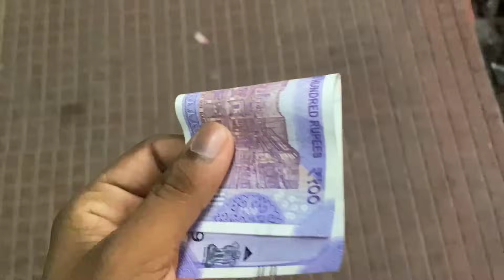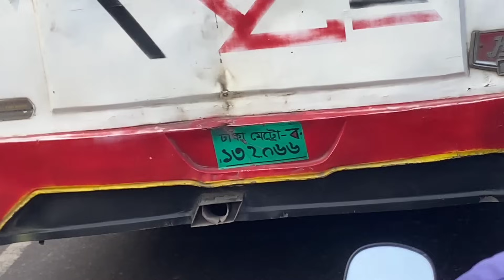বাংলাদেশ 🇧🇩 যাওয়ার সময় Border এ একি কাণ্ড ঘটলো 😱 India 🇮🇳 To Bangladesh 🇧🇩 Tour | Episode No 01